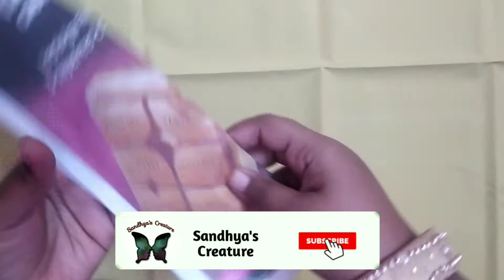Best out of newspaper in tamil ❤ Newspaper craft ideas❤ amazing wall decor out of newspaper ❤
Hai dears❤

materials used
👉 newspaper
👉 colour papers
👉 paint.
👉 glue
👉 stone

Share your art and craft to

❤ encourage me by giving thumbs up
❤ motivate me by sharing.